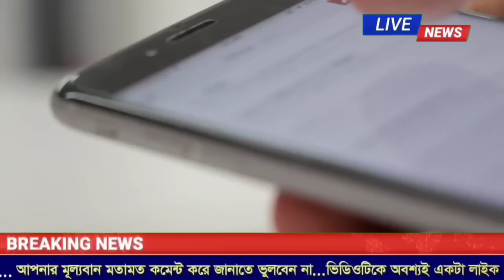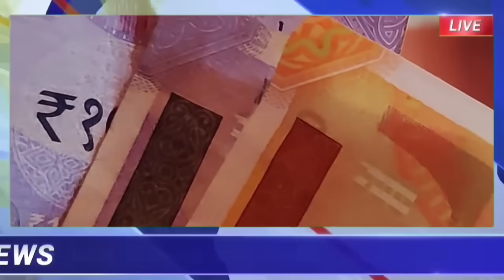Top10 Breaking News|Gas Cylinder Price|Weather News|রাজ্য সরকারি কর্মী ডিএ ঘোষণা|Rail Ticket Booking